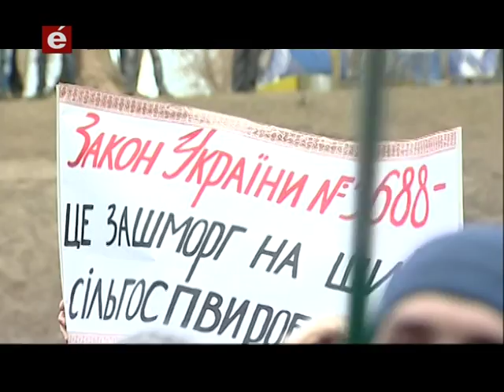Сюжет Аграрии 17 03 2016